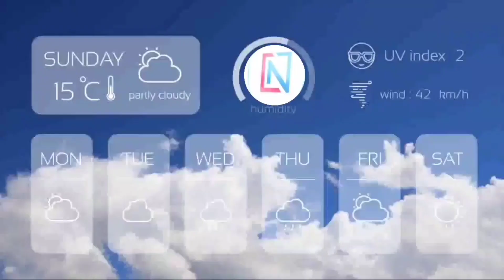25 Febuary 2022 Bhopal weather मौसम_की_जानकारी आज का मौसम Mausam मध्य प्रदेश मौसम Clean News Mp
25 Febuary 2022 Bhopal weather मौसम_की_जानकारी आज का मौसम Mausam Aaj ka मध्य प्रदेश का मौसम Mp Weather

इस वीडियो में आपको देखने को मिलेगी मध्य प्रदेश मौसम ख़बर जिससे देखने के बाद kal ka mausam kaisa rahega पता कर सकते हैं।
mausam vibhag madhya prdesh
bhopal weather
mp weather
mausam vibhag bhopal
mausam vibhag
mosam ka haal
mosam vibhag
भोपाल मौसम
मध्यप्रदेश में बारिश की संभावना
मौसम विभाग भोपाल मध्य प्रदेश
मध्य प्रदेश मौसम
मौसम मध्य प्रदेश
मौसम की जानकारी एमपी
मौसम समाचार
मौसम समाचार
Indore weather
Bhopal weather today
weather report
1 day weather forecast Bhopal
Today weather
भोपाल समाचार
मौसम केंद्र

Weather Activities in Madhya Prdesh
मध्‍यप्रदेश_में_वर्षा
मध्‍यप्रदेश_का_मौसम
मध्‍यप्रदेश_में_बारिश